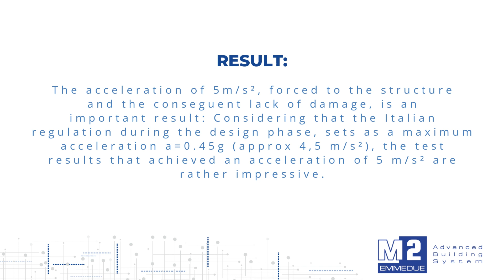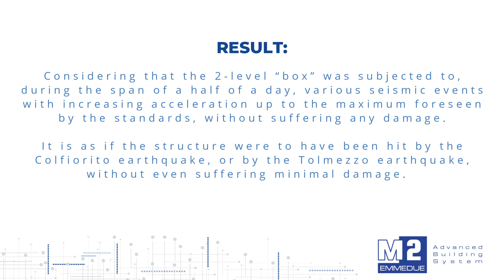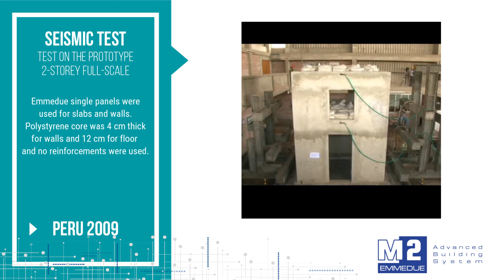Seismic Tests r 2023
Seismic Tests on two-storey structures made with Emmedue system